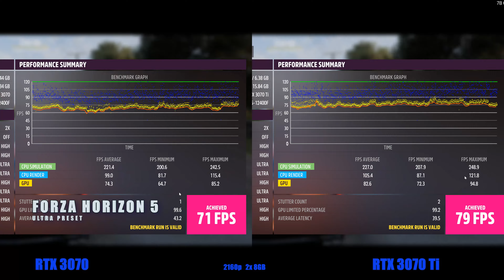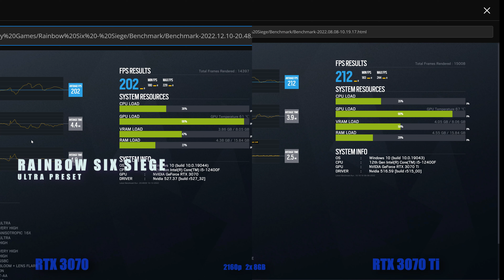rtx 3070 vs rtx 3070 ti 4k gaming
RTX 3070ti versus rtx 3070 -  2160p gaming performance comparison test.

Test system details :
Room Temperature  :   29 degrees
3840 x 2160 resolution

 CPU   -                        Intel core i5 12600kf stock speed
CPU Cooler -             deep cool ag620
GPU  -                         igame colorful advanced oc  rtx 3070 tri fans 8GB ddr6
                                    zotac amp holo  rtx 3070 ti 8gb  ddr6x tri fans

Motherboard   -         Gigabyte b660m gaming AC
Memory -                    crucial ballistix 8gb x 2  3600mhz  (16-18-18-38)
CASE -                          Inwin 303 ATX
Power -                        antec neo 650 watts
SSD/Nvme -                 WD SN550 NVMe 500TB (budget nvme) gen 3
SSD-                            Gigabyte  ssd 480gb sata 3.0 6gbps
OS  -                             Windows 10 pro build 21H2
Monitor -                     Acer 28CB 4k 60hz